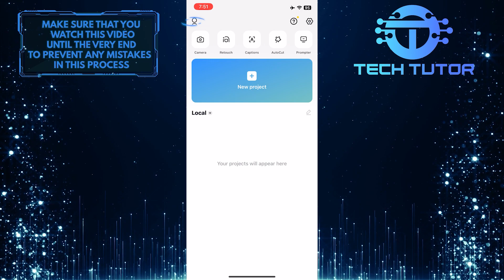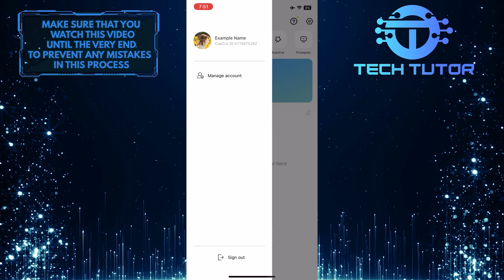How To Find CapCut ID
Are you looking for a way to find your Capcut ID? This video will provide detailed, step-by-step instructions on how to find and access your ID. We'll show you the quickest and easiest way to unlock this information so that you can get back to editing in no time. Come join us as we break down exactly what it takes to find your Capcut ID!